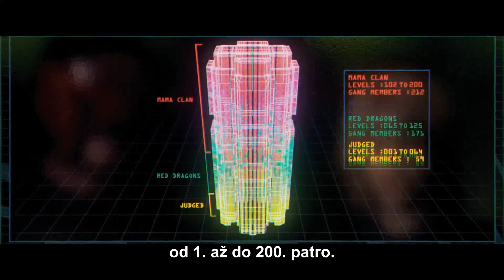Dredd CZ - oficiální český HD trailer (2012)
DREDD HD CZ

Režie: Pete Travis

Hrají: Karl Urban, Lena Headey, Olivia Thirlby, Langley Kirkwood, Warrick Grier, Jason Cope, Domhnall Gleeson